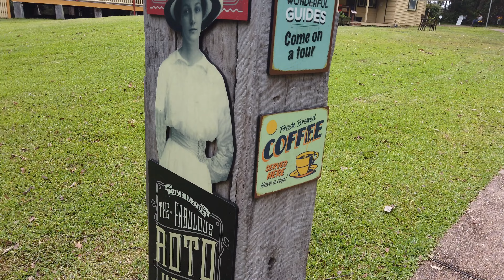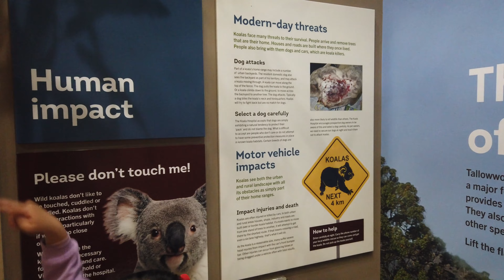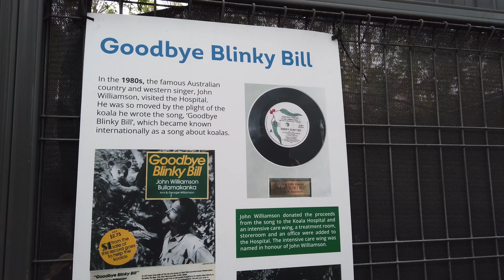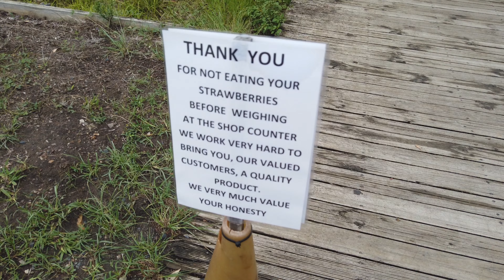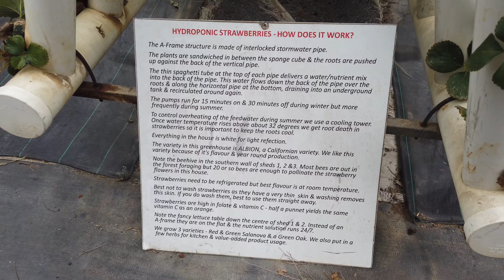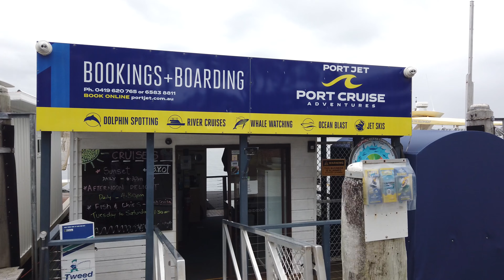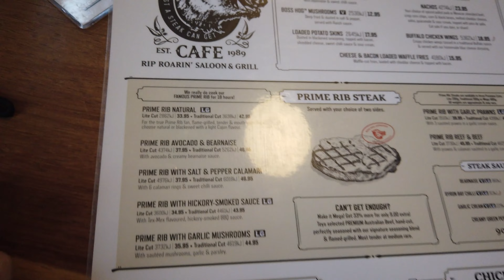Port Macquarie Koala Hospital, Strawberry Picking at Ricardoes, River Cruising with PortJet Dec 23